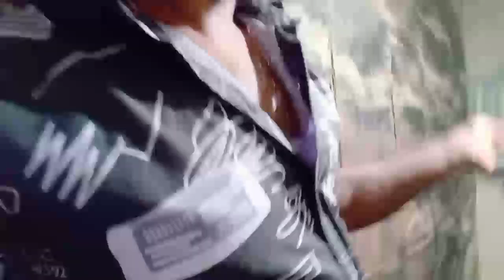ghare hela Hana Hani || ଘରେ ହେଲା ହଣା ହଣି 🤗 || Suresh behera